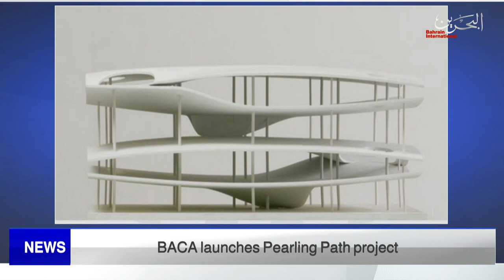BAHRAIN NEWS CENTER : ENGLISH NEWS 08-05-2022